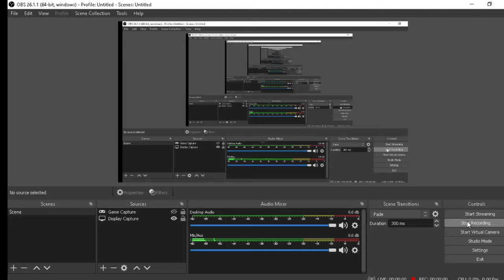WE GOT 100